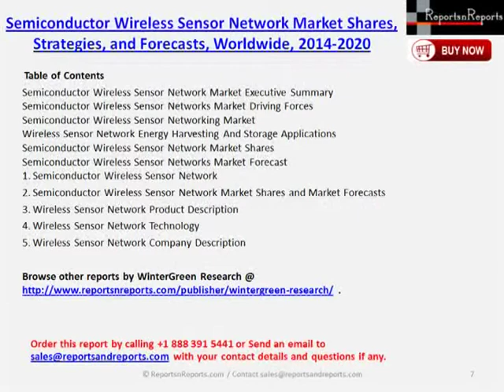Semiconductor Wireless Sensor Network Market Shares, Strategies, and Forecasts, Worldwide, 2014 2020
Semiconductor Wireless Sensor Internet of Things (IoT): Market Shares, Strategies, and Forecasts, Worldwide, 2014 to 2020 report semiconductor Wireless Sensor Networks Markets at $2.7 billion in 2013 are forecast to reach $12 billion Worldwide by 2020.